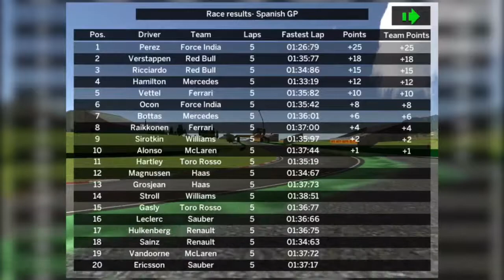30 Seconds Wait Challenge?! - Ala Mobile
I’ve already beaten the 10 seconds wait challenge but will I also beat the 30 seconds wait challenge? Watch the video to find out!